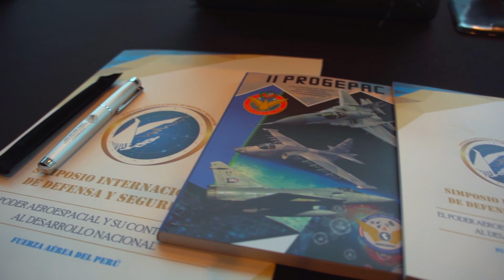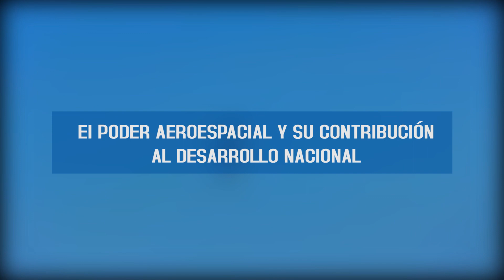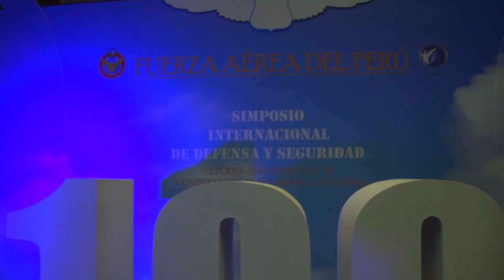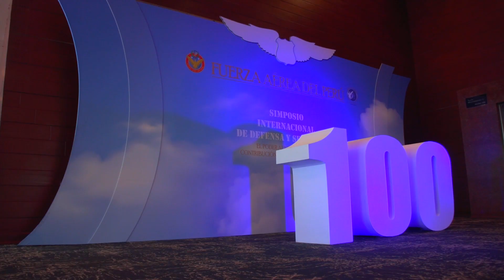SIMPOSIO Internacional de Defensa y Seguridad - FAP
El poder aeroespacial y su contribución al Desarrollo Nacional”